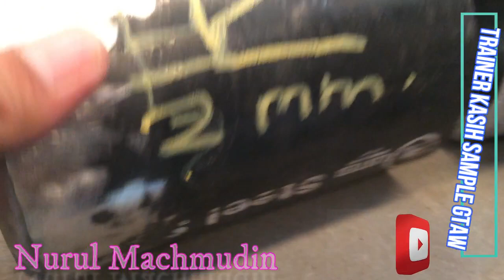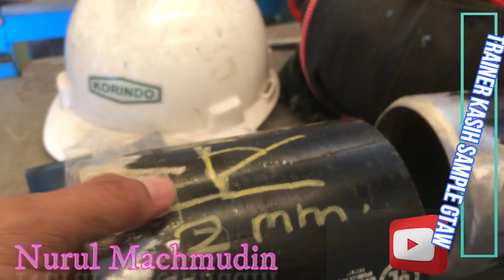Tips Latihan Pengelasan untuk Welder Pemula GTAW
Latihan Pengelasan untuk Welder Pemula GTAW :Pengertian Pengelasan GTAW (Gas Tungsten Arc Welding) adalah sebuah proses pengelasan busur listrik yang menggunakan elektroda tak terumpan atau tidak ikut mencair. Pada pengelasan GTAW ini elektroda atau tungsten ini hanya berfungsi sebagai penghasil busur listrik saat bersentuhan dengan benda kerja, sedangkan untuk logam pengisi adalah filler rod. Pengelasan GTAW ini juga sering disebut dengan Las Argon, hal tersebut dikarenakan gas pelindung yang digunakan adalah gas Argon.

Las GTAW ini juga disebut dengan Las TIG yang mempunyai kepanjangan Tungsten Inert Gas, perbedaan ini hanya penyebutannya saja. Kalau GTAW itu lebih sering untuk istilah Amerika sedangkan TIG adalah untuk daerah Eropa. Fungsi Las GTAW ini biasanya digunakan untuk melakukan pengelasan Aluminium atau stainless steel yang memang banyak membutuhkan perlakuan khusus. Untuk mengetahui secara detail tentang LAS GTAW berikut ini detailnya.